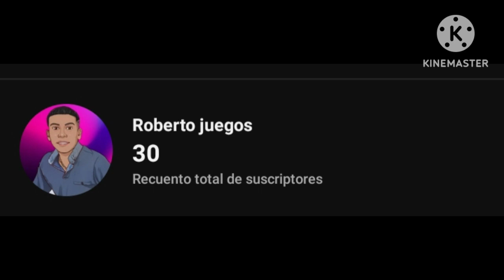EXPLÍCAMDO POR QUÉ YÁ NO SUBO VIDEOS AL SEGUNDO CANAL 😱